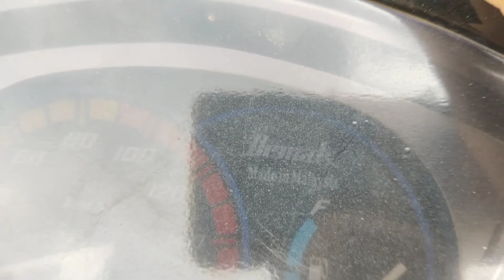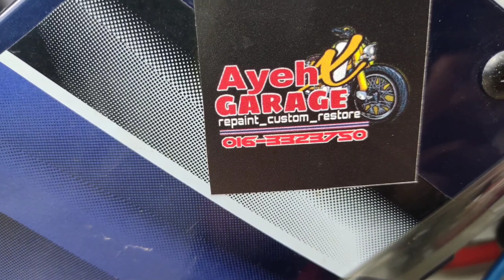lc demak bangsawan spec tipu!! berapa modal habis? (asymawi channel)